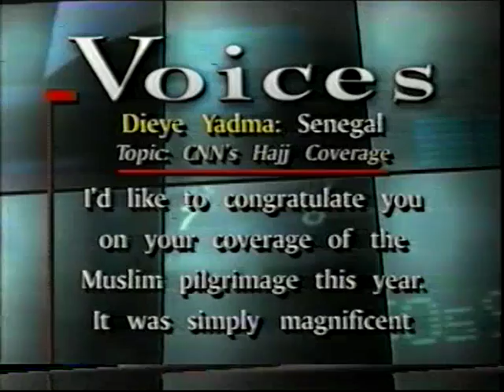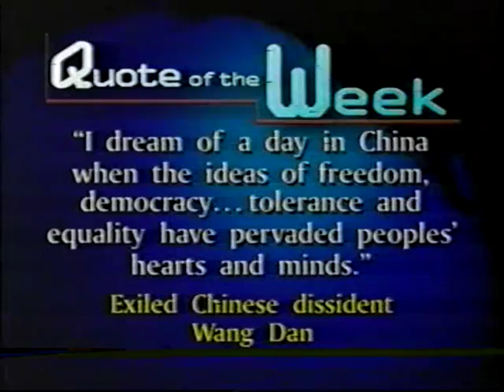1998 this week in the NBA playoffs episode